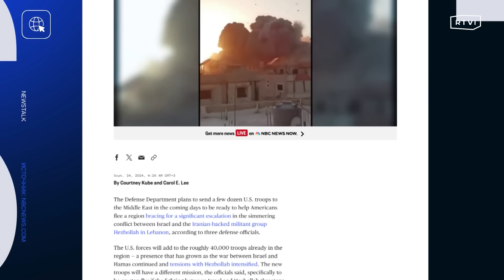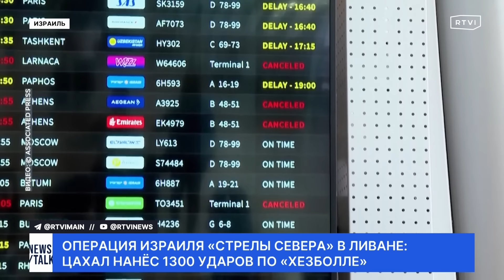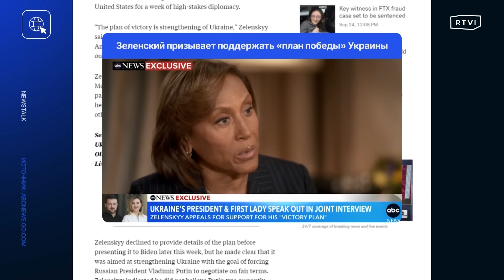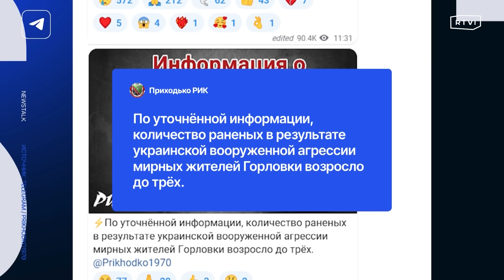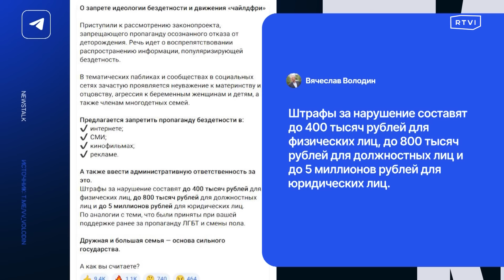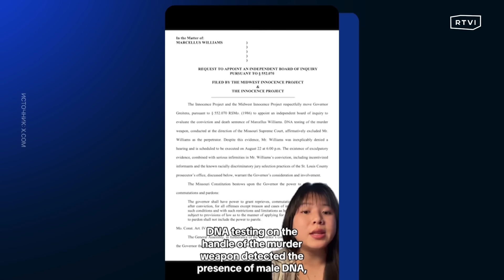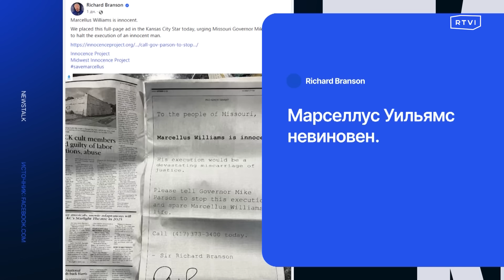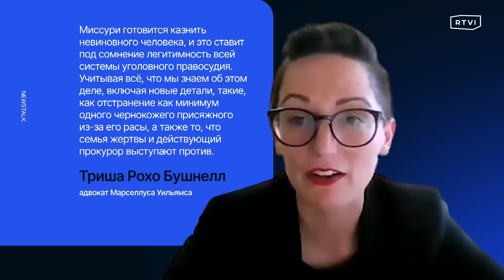Зеленский о переговорах с Россией. Удар по жилым домам в Харькове. 1300 ракетных ударов по Ливану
Сегодня вместе с Юрием Кукиным рассказываем о возможности переговоров Москвы и Киева, новых ударах по украинским городам и усилении боевых действий между Израилем и Ливаном.

Сегодня в «Большом ньюзтоке»:
📌 В Нью-Йорке открылась 79-я сессия Генассамблеи ООН. В течение нескольких дней на трибуне поочередно выступят представители 193 государств-членов Всемирной организации, а также наблюдатели от Ватикана, Палестины и Евросоюза. Главные темы — урегулирование конфликтов на Ближнем Востоке и в Украине
📌 Президент США Джо Байден в преддверии Генассамблеи ООН поручил своей администрации проработать «лучшее и окончательное предложение» по прекращению огня в секторе Газа. Об этом сообщает телеканал NBC News со ссылкой на нескольких чиновников, знакомых с планом
📌 Армия обороны Израиля заявила о ликвидации командующего ракетным подразделением «Хезболлы». Кроме того, ВВС Израиля отчитались о поражении 1300 целей группировки. Число погибших в ходе ударов Израиля, по данным Ливана, за минувшие сутки превысило 550 человек
📌 Конец конфликта в Украине «ближе, чем многие думают», заявил Владимир Зеленский в интервью ABC News. Президент Украины вновь не стал раскрывать детали «плана победы», но подчеркнул, что речь идет не о переговорах с Россией, а об укреплении ВСУ
📌 Белорусский учебно-боевой самолет нарушил воздушное пространство Украины. Минобороны заявило, что Як-130 направлялся через Житомирскую область в сторону Киева. За сутки в Украине — 72 удара. В Харькове рухнул подъезд 9-этажного жилого дома, есть погибшие и раненые
📌 В городе Шебекино Белгородской области ранен мирный житель, сообщил губернатор Вячеслав Гладков. Атаке днем 24 сентября подвергся и Таганрог — из-за падения дрона загорелся склад лесоматериалов. Власти заявили, что пострадавших и погибших нет
📌 В Госдуме начали рассматривать законопроект о запрете пропаганды чайлдфри, сообщил спикер нижней палаты Вячеслав Володин. По его словам, запретить «пропаганду бездетности» предлагается в интернете, СМИ, кинофильмах и рекламе. Нарушителей будет ждать административная ответственность
📌 В Миссури должны казнить Марсэлуса Уильямса. Его признали виновным в убийстве бывшего репортера и социального работника Лиши Гейл в 1998 году. Однако анализ ДНК поставил его причастность под сомнение. Против казни выступал и прокурор, однако Верховный суд штата и губернатор решили не отменять казнь
📌 Десятки пенсионеров вышли на акцию протеста в Ливерпуле, где прошел ежегодный съезд Лейбористской партии. Они требовали, чтобы новое правительство отказалось от планов отменить пособие на отопление жилья
📌 Бывший министр транспорта Сингапура частично признал вину в деле о коррупции. Субраманиам Исваран — первый за почти 40 лет сингапурский чиновник, которого преследуют по такой статье
📌 Немецкие автоконцерны переживают спад производства. Volkswagen объявил о сокращении расходов, и это стало заметным сигналом для всей отрасли. На фоне снижения продаж электромобилей ситуация выглядит еще более тревожно. Власти Германии обещают компаниям поддержку, но многие эксперты сомневаются, что она окажет мгновенный эффект
📌 Народный банк Китая объявил о мерах по стимулированию экономики. Пакет стал самым серьезным со времен пандемии коронавируса. Регулятор решил сократить нормы обязательных резервов для крупных банков на 0,5%. Это, как ожидается, позволит направить на рынок около 1 трлн юаней
📌 Власти Эквадора начнут отключать свет по всей стране на 12 часов в сутки. Это попытка справиться с тяжелейшим энергокризисом в стране. Его вызвала засуха и плохое обслуживание электростанций

00:00 «Большой ньюзток»
01:39 79-я сессия Генассамблеи ООН
03:29 Байден о конфликте на Ближнем Востоке
04:20 Израиль атакует Ливан: детали
20:08 Зеленский о «плане победы»
21:16 Бои в Украине: Харьков и Полтава под ударом
24:44 Беспилотники в регионах России
25:30 Закон о запрете чайлдфри
26:56 Новая казнь в США
31:22 Протесты в Ливерпуле
33:04 Дело о коррупции в Сингапуре
34:08 Кризис автопроизводства Германии
39:03 Стимулирование экономики КНР
50:20 Энергокризис в Эквадоре